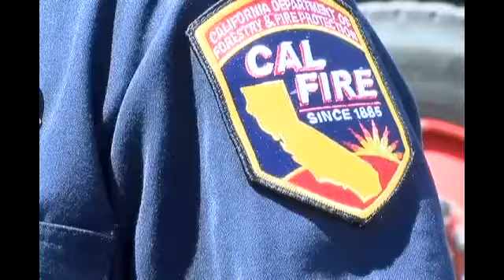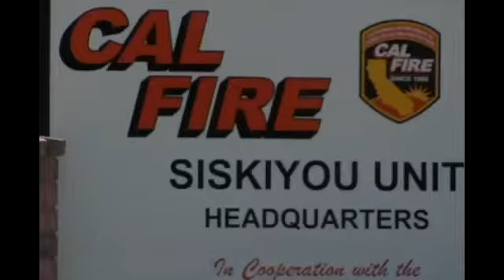Siskiyou County declares early fire season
By Ashley Carrasco / KTVL.COM YREKA, Ca -  Cal Fire Siskiyou is calling this year a historic fire season. Statewide, California has had more than 1300 fires this year. 3 major fires sparked in Southern California this week alone, one of those was today, May 14, 2014. Operations Chief, Ron Bravo, did not have an exact number of fires for Siskiyou County but says there have been multiple 20 acre fires in the last several weeks. He says the biggest concern is these fires are burning in areas they don't usually burn. "The lack of moisture, the lack of snow has really jeopardized the fuel and makes us a timber bed," says Bravo. Bravo reminds you need to have a 10 foot clearance around burn piles and you must have a permit. You also need to follow burn hours. Usually fire season is not declared until early June and peaks in late August. This year, fires season is expected to be at its worst in July.